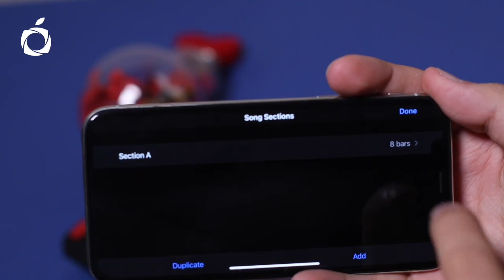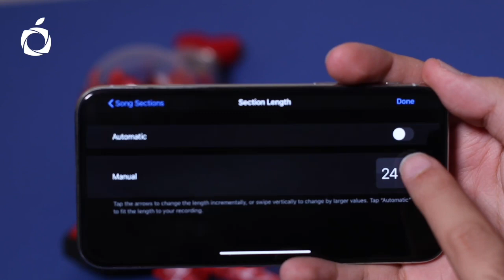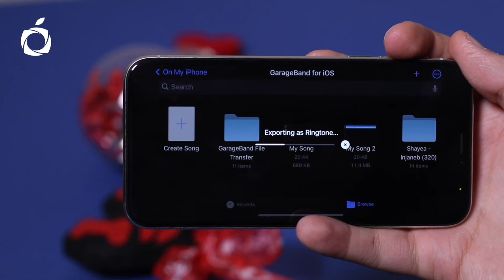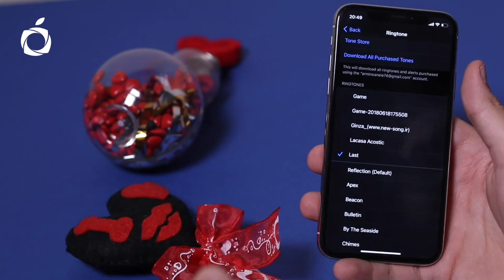آموزش قرار دادن آهنگ دلخواه برای زنگ آیفون، بدون نیاز به کامپیوتر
این ویدئو آموزش گذاشتن آهنگ دلخواه برای زنگ آیفون را به شما یاد خواهد داد که برای انجام این کار نیازی به کامپیوتر نیست.